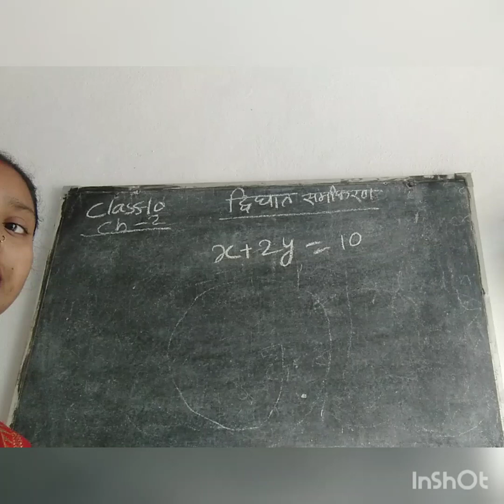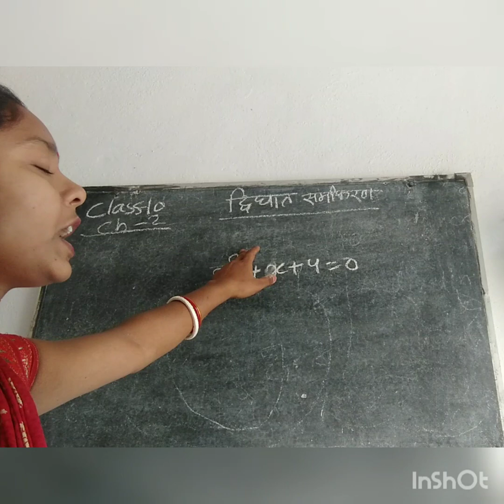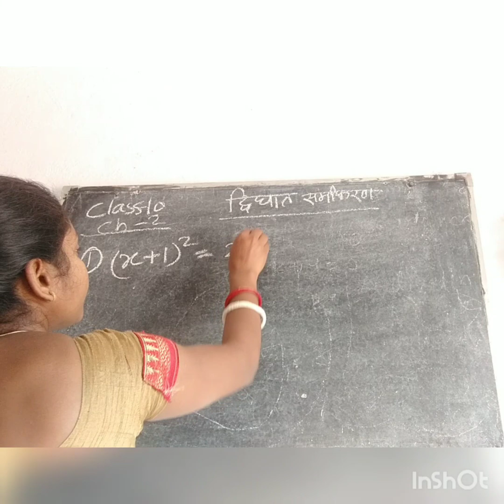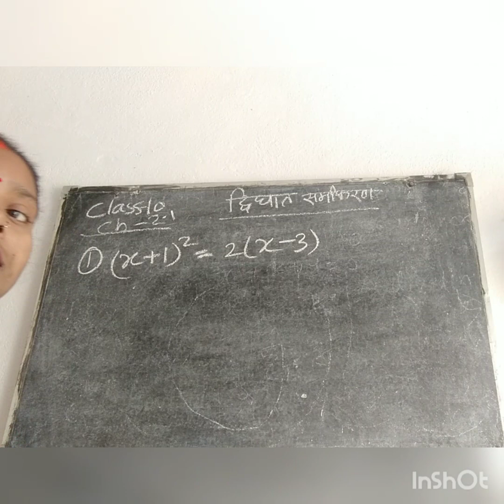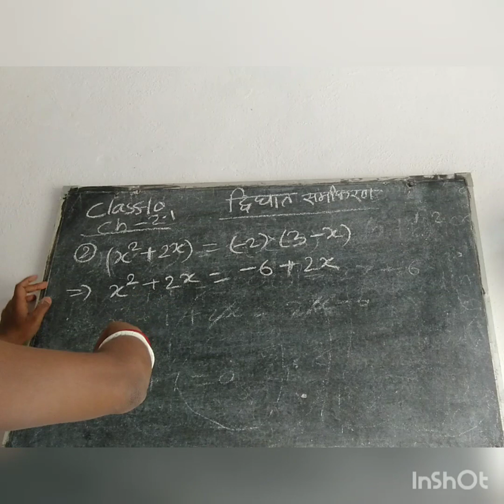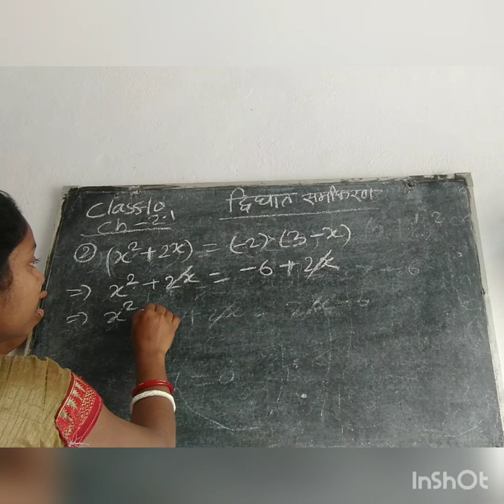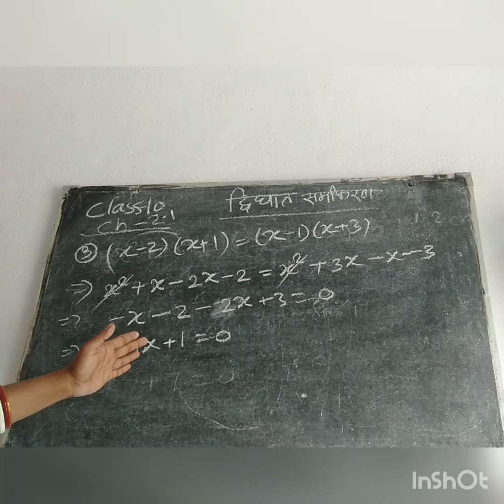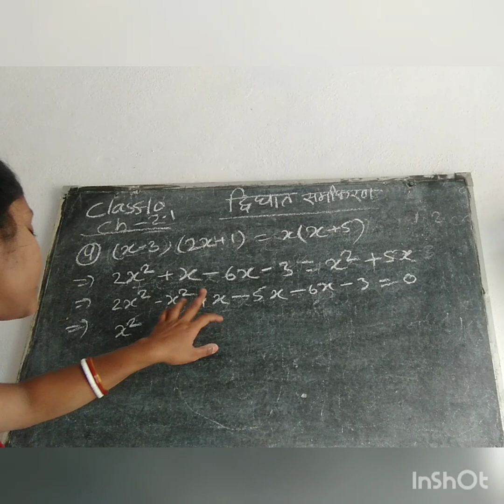class-10, ch-2.1 द्विघात समिकरण